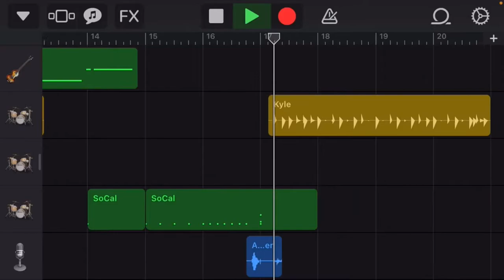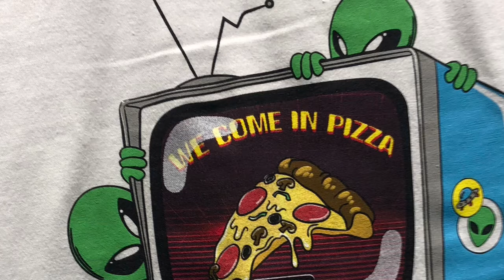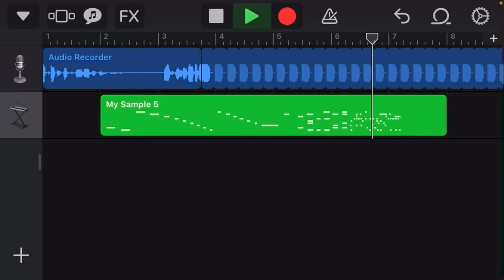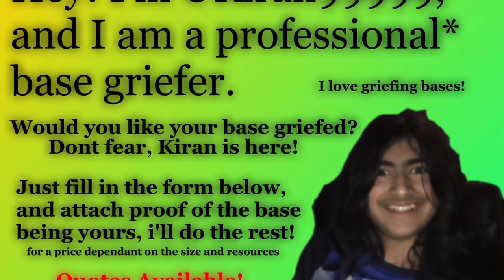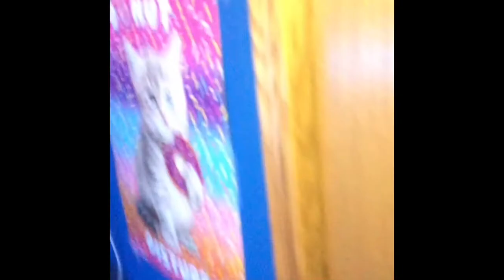Serious video III, for the worthy.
abababababa

hahaha

i made a

serious video

april fools